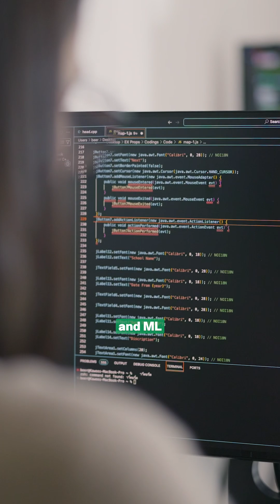Data Science for MBA Students ➤ Must-Know Case Studies & Tools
Meet Pulkit Aneja, ex-Amazon, ex-Meesho, now teaching MBAs how to use Python and data to solve real business problems. In this video, Pulkit shares how he’s helping students at Scaler School of Business master Python and machine learning fundamentals—even if they don’t come from a tech background.

From case-based learning to real applications, Pulkit explains how topics like customer segmentation help MBA students connect core business thinking with machine learning workflows. He also shares his go-to book recommendation for beginners—Learn Python the Hard Way—and why generative AI is what excites him most in the future of data science.

Scaler School of Business is India's first B-school designed by industry leaders for future industry leaders. What makes us different and better:
-➤Industry-led curriculum: Our courses are designed and taught by experienced business leaders who have scaled companies like Uber, Myntra, and McKinsey.
-➤Real-world learning: Students work on practical projects and present their findings to industry leaders, receiving valuable feedback and insights.
-➤Tech-enabled leadership: We emphasise the importance of leveraging technology to amplify leadership skills and solve problems more efficiently.
-➤Proven track record: Scaler, a 10-year-old company backed by top VCs, has already graduated 10,000 learners who work in leading tech companies worldwide.

[Python for MBAs, Business Analytics, Customer Churn Prediction, Machine Learning, Data-Driven Decisions, Predictive Modeling, Scaler School of Business]